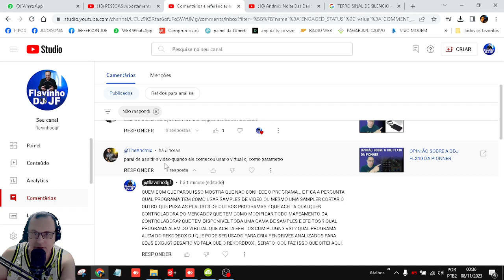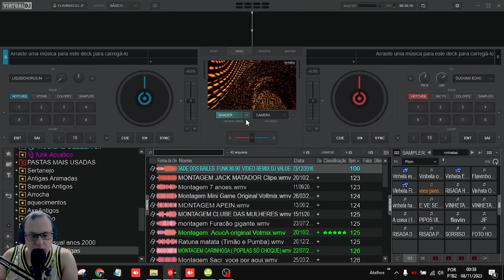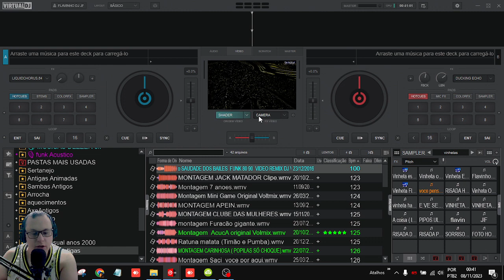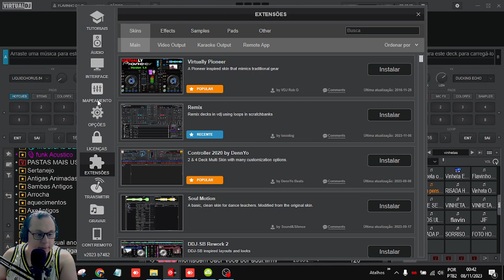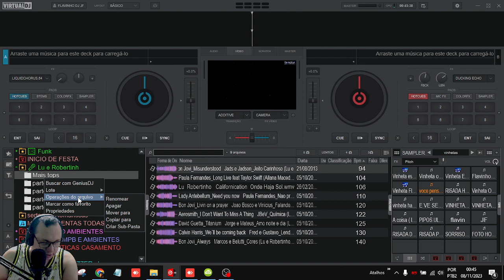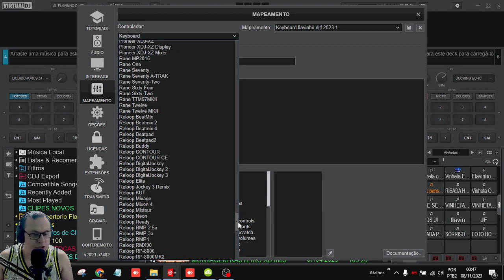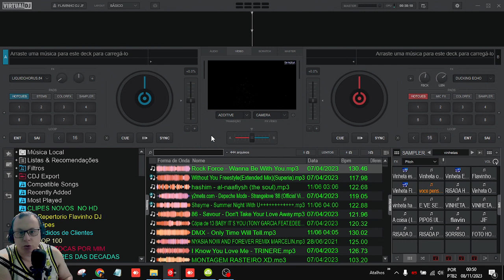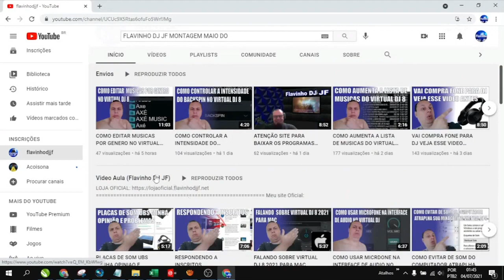PORQUE USO O VIRTUAL DJ 8 COMO MEU PROGRAMA E DESAFIO A QUEM USA OUTROS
Descrição do Vídeo:
Neste vídeo, vou explicar as razões pelas quais escolhi o Virtual DJ 8 como meu software de mixagem favorito. Abordarei suas características, funcionalidades e como ele atende às minhas necessidades como DJ. Além disso, vou lançar um desafio a todos que usam outros programas de DJ. Será que o Virtual DJ 8 é realmente o melhor? Assista para descobrir!

A PEDIDOS DE GERAL:
O GRUPO 1 E 2 AGORA SERÁ DE ASSUNTO LIVRES (FALAMOS DE TUDO CONVERSA DE BAR)